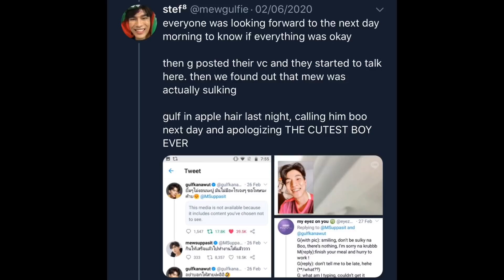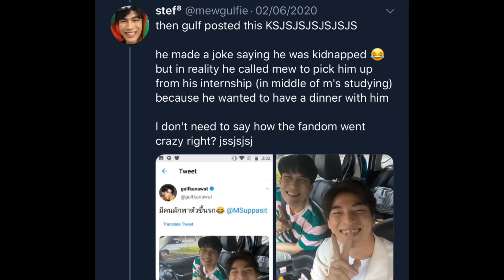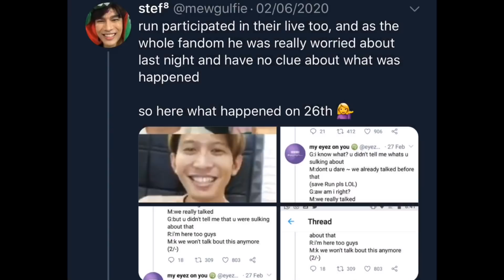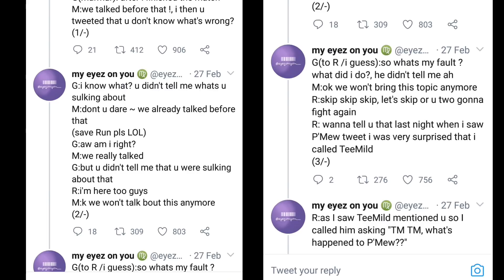MEWGULF sulking — a rollercoaster ride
I apologize if it's too fast. Please adjust the speed using the three buttons on the upper right portion of the screen and choose your speed level.